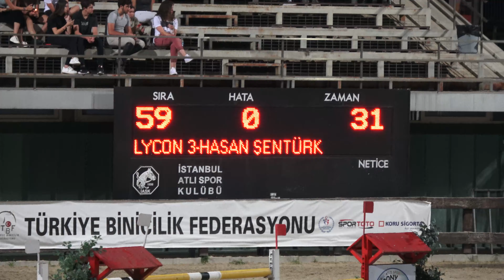Hasan Şentürk - Lycon 3 - 26.07.2020 Nuri Oğlakçı Kupası 135 cm Üçüncüsü